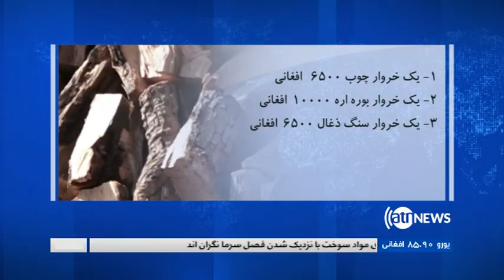Ariana News 08 pm News 16 Nov 2018 | آریانانیوز، خبرهای دری، ۲۵ عقرب ۱۳۹۷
دستور شدن بخشیدن عملیات های تهاجمی بر طالبان مسلح
دومین دور دیدار نماینده امریکا با طالبان در قطر
آزمایش موفقانه یک موشک از سوی کوریای شمالی